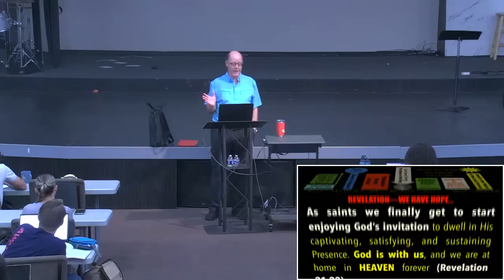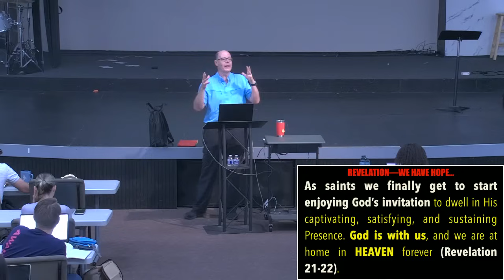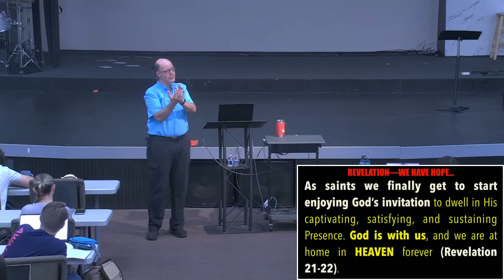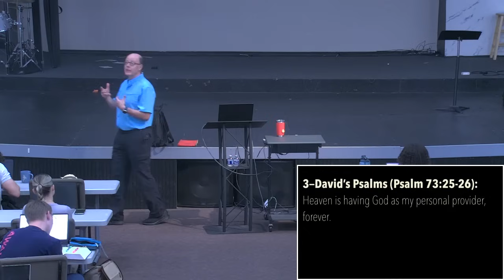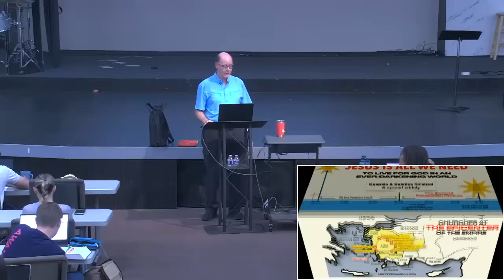SEE HEAVEN COMING--Before Revelation, God Gave Us A Preview of Heaven